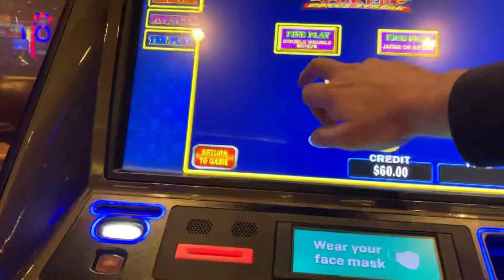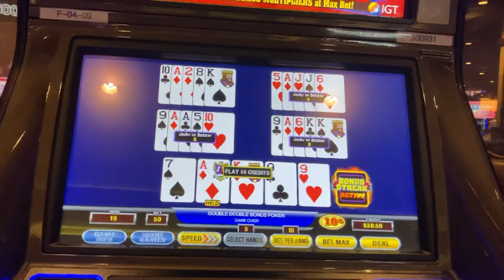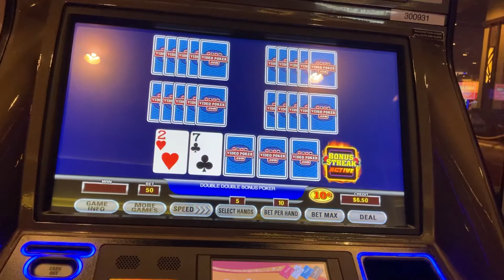Ultimate X Bonus Streak Video Poker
Playing Ultimate X Bonus Streak Double double bonus VideoPoker. Cross your fingers I hit a jackpot.

848 North Rainbow Blvd num 3778